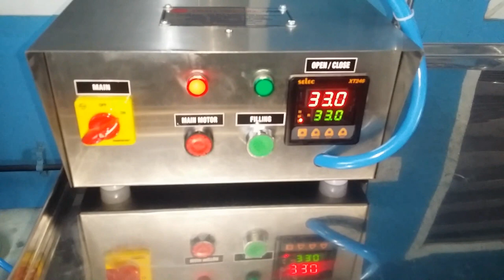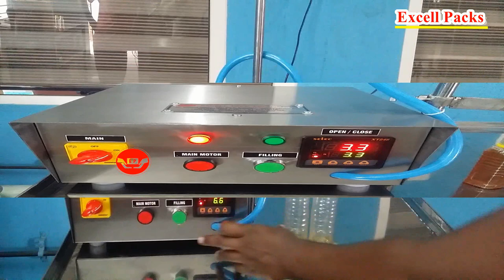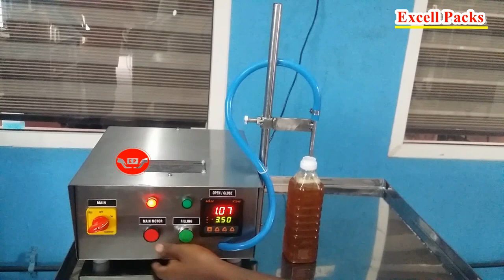Oil Filling (Table Top ) Machine Manufacturers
5c/5, Vetrivel Nagar, Part-II,
Goldwin's, Civil Aerodrome Post,